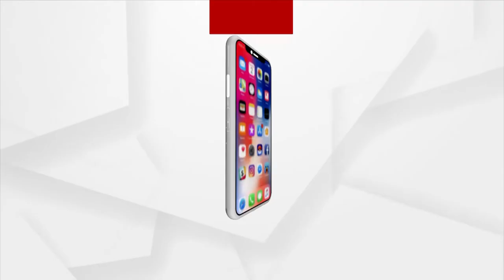Shiva Linga in a Bottle; Artist Crafts Beautiful Handmade Shiva Linga in Bhubaneswar